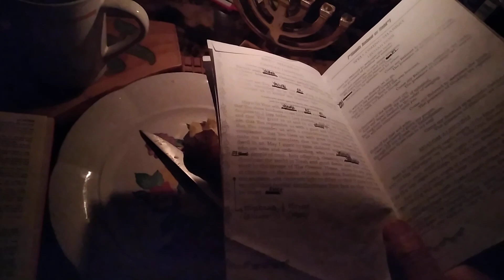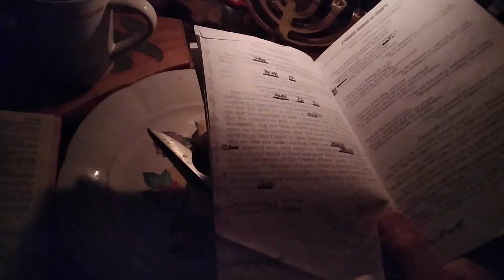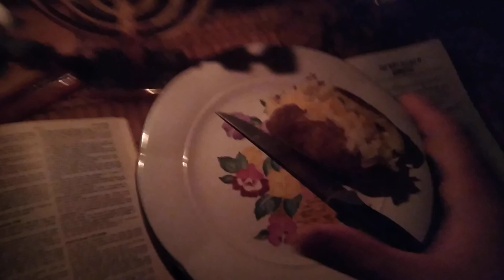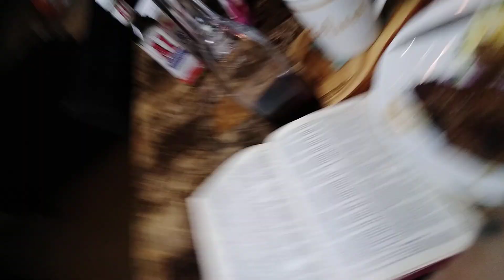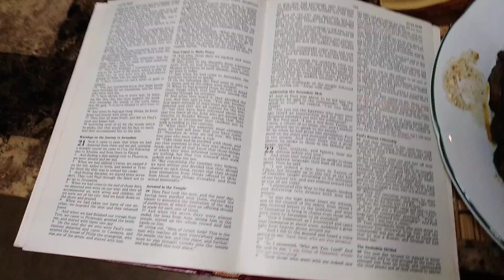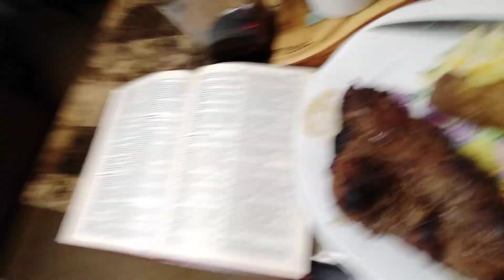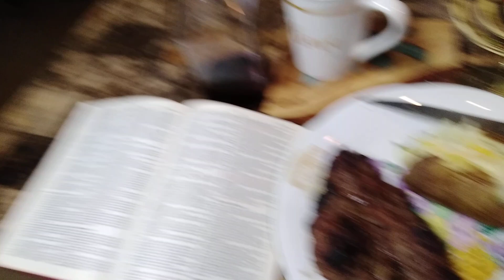🌘 Opener SabbatH Supper Cont.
Acts 20-22/Psalm 116/ Enoch 56